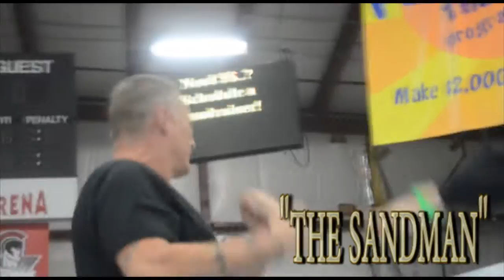CELEBRITY BOXING!!!: LEE WOODALLl vs. "THE SANDMAN!!!"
WXE World Xtreme Entertainment will put on the Fight Autism Awareness 2 event and the Press conference you will meet The celebrities involved Referee Former Philadelphia Phillies own Mickey Morandini, Former NFL SuperBowl Champ Lee Woodall and His Opponent WWE Legend Jim The Sandman Fullington, Plus WXE Ceo Damon Feldman.